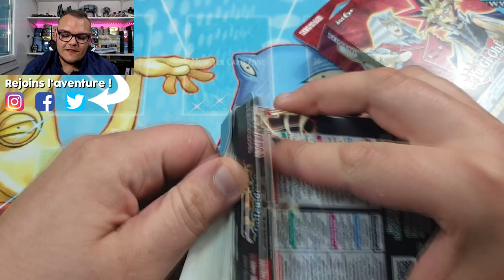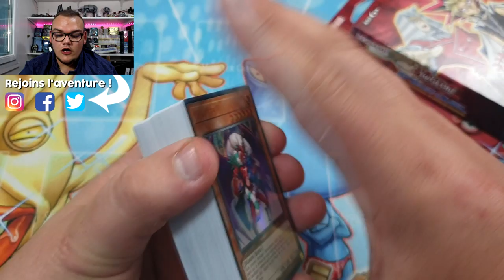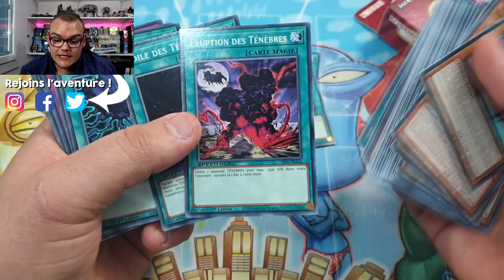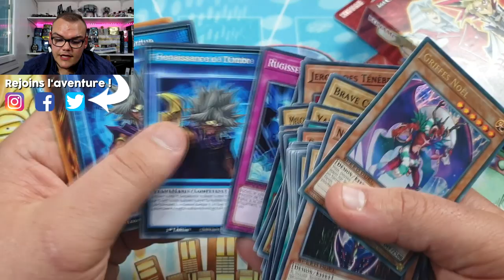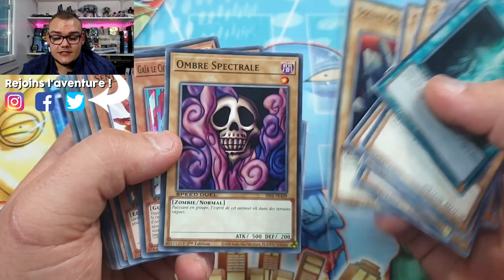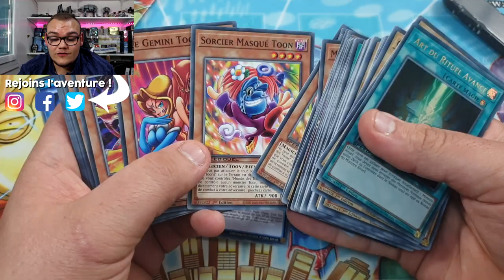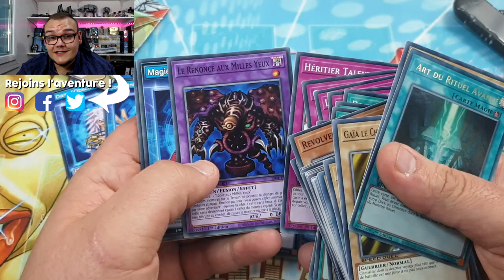OUVERTURE DES NOUVEAUX DECKS SPEED DUEL ! | Les Cauchemars Tordus & Le Match du Millenium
Aujourd'hui on découvre ensemble les deux nouveaux produits Speed Duel : Les Cauchemars tordus et Le Match du Millenium, comprenant le deck de Yugi mais également d'antagonistes emblématiques comme Pegasus, Bakura ou encore Marik !